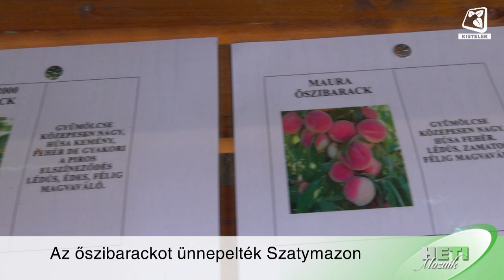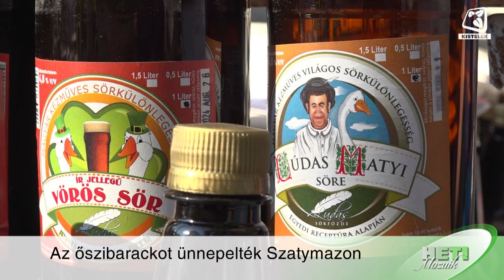Heti Mozaik 2024.07.19.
Július elsejétől haladó tánctábort tartottak a kisteleki Pro-Art Elit Táncakadémián. Idén is népszerű volt a tábor, ahová számos neves külföldi vendég is érkezett. Stábunkkal   Skufca-Törökgyörgy Melinda, a tábor szervezője osztotta meg gondolatait.

Július 13-án ruhabörzét tartottak a Termelői Piac területén, a délutáni mini vásáron sok már feleslegessé vált, megunt tárgy cserélt gazdát, de akadt olyan is, aki saját készítésű gyermekjátékokkal készült erre a napra.

Lada-BMW találkozót tartottak Csengelén. A már hagyománynak számító, július 13-i egésznapos eseményen autószépségverseny, drift bemutató és jó hangulat várta az érdeklődőket.

2024.július 12-én és 13-án Őszibarack fesztivált, és falunapot tartottak Szatymazon. A közkedvelt nyári gyümölcs termesztésének nagy hagyománya van már a településen. A kétnapos rendezvényt számos program és fellépők is színesítették, mindemellett a friss termés kóstolására és vásárlására is lehetőség nyílt.